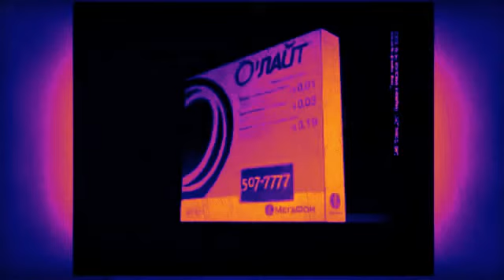Мое измененное видео